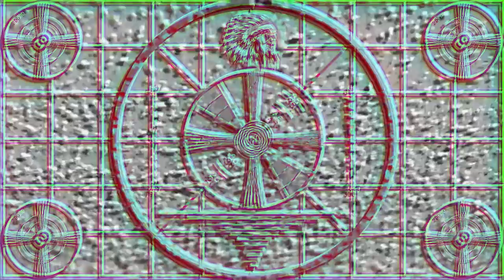Dan Perri on RAGING BULL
Martin Scorsese welcomed the 80’s with this blood-soaked but lyrical portrait of a violent thug who solves his problems with his fists, both in and out of the ring. Jake La Motta’s mesmerizing rise and fall followed the rise and fall of star Robert De Niro’s waistline – in one of the most audacious stunts in American movie-making history, the actor gained 60 lbs. to inhabit the out-of-shape boxer at the end of his career.

Yo! You want the scoop, you want the skinny? We got it on a brand new podcast. Read on for more info!

It's THE MOVIES THAT MADE ME, where you can join Oscar-nominated screenwriter Josh Olson and TFH Fearless Leader Joe Dante in conversation with filmmakers, comedians, and all-around interesting people about the movies that made them who they are.